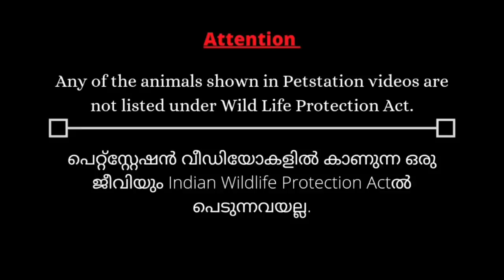പാമ്പിനെ കൊണ്ട്‌ വരുമ്പോൾ പോലീസ്‌ പിടിച്ചു | Pastel ball python and Banana ball python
A very good day to you friends

Do you like snakes? If yes, this video will be interesting for you. If the answer is no, well why not we give a shot to like them?! Today’s video covers a small update on Petstation as well as we introduce you our two snake species.

We cover;
Pastel Ball Pythons are medium sized snakes that are native to western Africa. These are genetic variants of wild type ball python and that’s exactly why they are vibrantly coloured. They are very brightly coloured than normal python.
Banana Ball Python are rare snake species which makes an excellent pet. They are unique morph famed for their intense yellow coloration with blotches of light and dark yellows. The species has yellow and tan patterning, making them similar to the coloration of a banana, hence their common name.

Watch the whole video and let us know your thoughts…